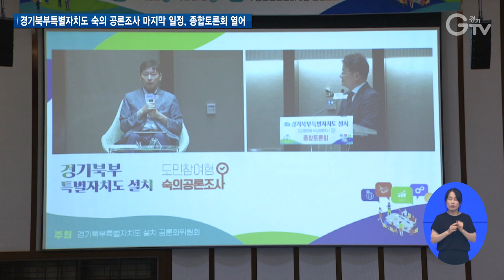경기북부특자도 숙의 공론조사 마지막 일정, 종합토론회 열어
[앵커]
경기도는 그동안 경기북부특별자치도 설치 당위성을 설명하고 도민의 의견을 듣기 위해 권역별 숙의 토론회, 국회 토론회 등 자리를 마련해왔는데요.
그 마지막 일정인 종합토론회를 수원컨벤션센터에서 2일에 걸쳐 개최했습니다.

[리포트]
경기도가 ‘경기북부특별자치도 설치 도민 참여형 숙의 공론조사’의 마지막 일정인 종합토론회를 26~27일, 2일에 걸쳐 수원컨벤션센터에서 열었습니다.

이번 종합 숙의토론회에는 6월 17일부터 6주간 열린 권역별 토론회 도민참여단 1,225명 중 성별과 연령, 지역과 태도에 대한 의제 등 기준에 따라 참여 희망자 300명을 선정해, 권역별 토론회에서 도출된 주요 쟁점을 바탕으로 심화된 의제를 다뤘습니다.

[싱크] 이정훈 / 경기연구원
“그동안 안보를 위해서 쓰던 경기 북부를, 새로운 발전, 미래를 위해서 쓰는...’새로운 변화가 필요하다. 국가 정책의 변화, 시스템의 변화가 필요하다’ 이런 측면에서 특별자치도가 중요하다는 이런 말씀을 드리고요.”

종합토론회는 권역별 토론 요약 영상, 경과보고를 시작으로 ‘경기북부특별자치도 설치 비전과 해결 과제’, ‘경기북부특별자치도 설치에 따른 북부 권역별 비전과 경기남부에 끼치는 영향’ 등을 주제로 한 찬성과 반대 입장을 논하는 전문가 토론이 진행됐습니다.

[싱크] 민기 / 제주대학교 교수
“우리의 정체성을 가지고 경기북부가 경기북부다운 도, 시군을 만들 수 있다고 하는 자신감이 있다면 한번 충분히 해볼만한 시도이고...”

[싱크] 하혜수 / 경북대학교 교수
“분도가 되는 순간 경기북부특별자치도는 지방교부세를 받게 됩니다. 비수도권에 갈 것들을 가져오게 되죠. 그렇게 때문에 재정적으로 엄청난 영향을 미친다는 것이죠.”

이후 도민참여단이 각자의 의견을 교환하고 전문가들과 의견을 공유하는 시간도 가졌습니다.

[인터뷰] 정진선 / 경기도 남양주시
“중앙정부의 규제에 의해서도 벗어나면서 힘을 얻을 수 있지 않을까라는 생각을 갖고 있고요. 북부에서 자체적으로 발전을 추구하는 부분에 있어서 가속도가 붙지 않을까하는 생각이 있습니다.”

[인터뷰] 한상현 / 경기도 수원시
“북부가 잘되기를 바라는데, 규제 완화가 정확히 될 것인가, 예산이 경기도 전체 사이즈에서 북부로 작아지잖아요. 그랬을 때 예산 따내는게 어렵지 않을까...”

경기도는 그동안 국회 토론회, 공직자 설명회, 시군 토론회, 권역별 숙의 토론회를 통해 도민과 정치권 등 다양한 목소리를 듣는 시간을 마련했습니다.

이 자료를 바탕으로 경기북부특별자치도 설치 공론화위원회는 권역별 숙의토론회와 종합 숙의토론회의 결과를 종합해 백서를 발간하고 10월 중 결과보고회를 열어 공론조사 결과와 이에 따른 도민 제안서를 경기도에 전달할 예정입니다.